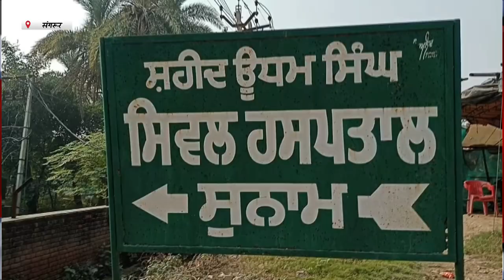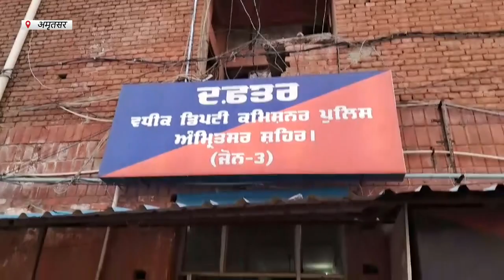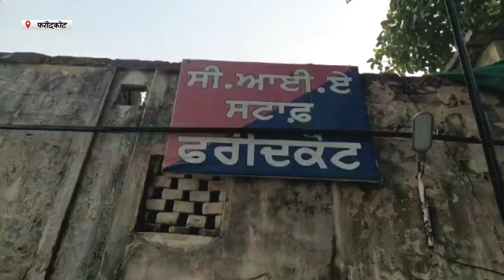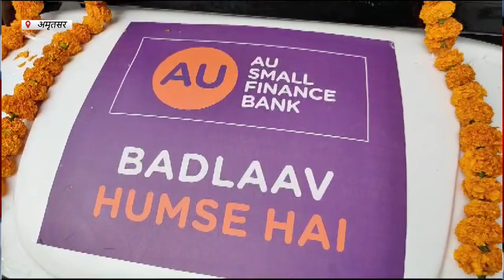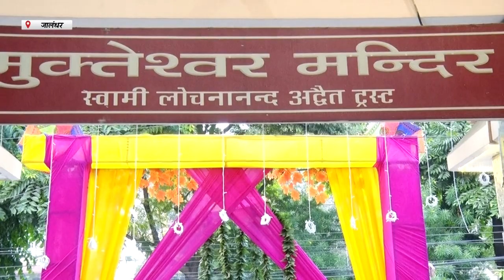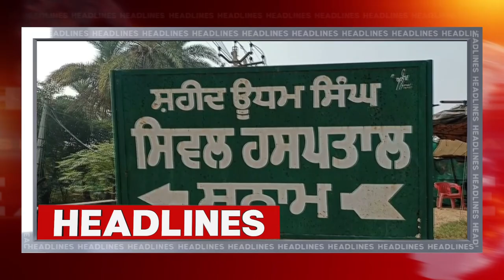Hulchul Prime bulletin | 23 Nov 2023 | Hulchul Tv